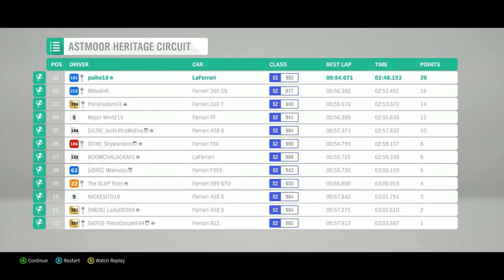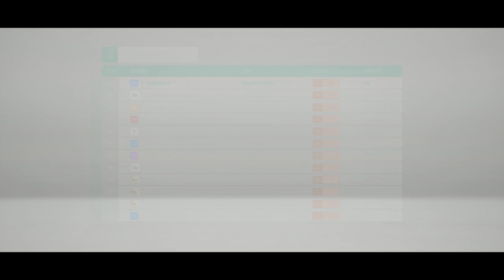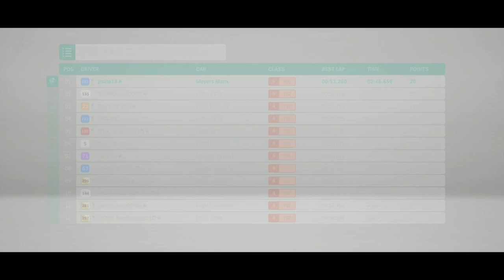Forza Horizon 4 Summer Festival Playlist Part 3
Playing Forza Horizon 4 Summer Festival Playlist . You can add me on XBL and we can play together.

XBL = psiho18

PC Specs:
Gigabyte X470 Aorus Gaming 7
Procesor AMD Ryzen 7 2700X, 3.70GHz
G.Skill Trident Z RGB DDR4 16GB 3200MHz
Gigabyte GeForce GTX1060 6 GB DDR5
Thermaltake Floe Riing RGB 240 TT Premium Edition